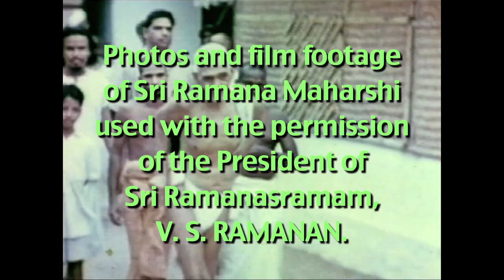Talks on Sri Ramana Maharshi: Narrated by David Godman - Tales From Palakottu (Part V)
The 'Tales from Palakottu' series continues with stories about two devotees: Annamalai Swami and Lakshman Sarma.

A full account of Annamalai Swami's extraordinary association with Bhagavan can be found in Living by the Words of Bhagavan. An extract from the book can be read here:

The story of Lakshman Sarma's private lessons can be found in The Power of the Presence, part three.